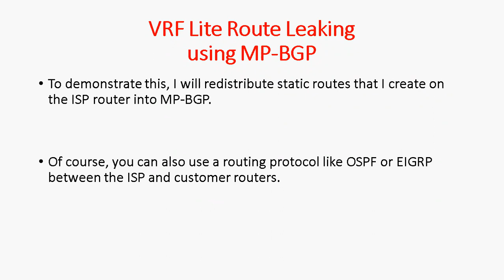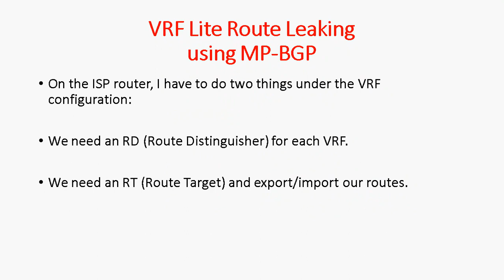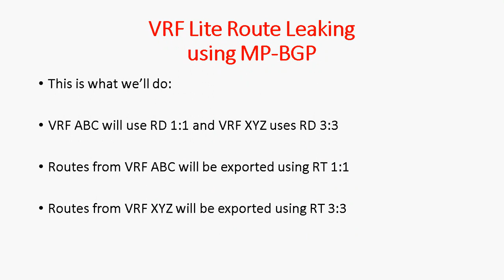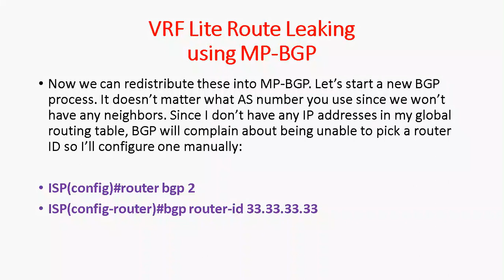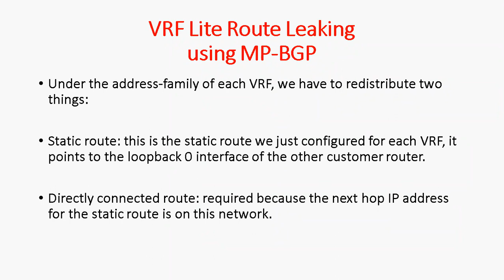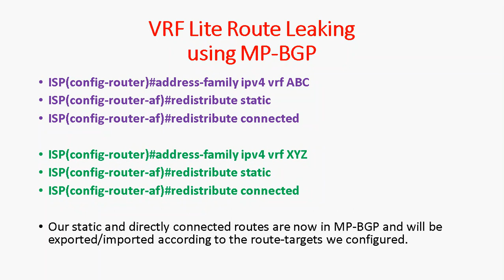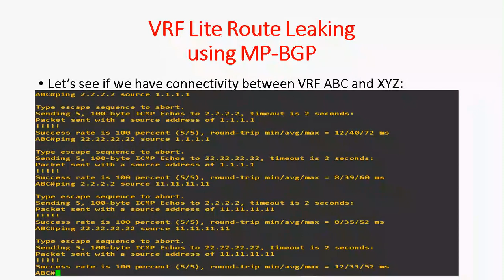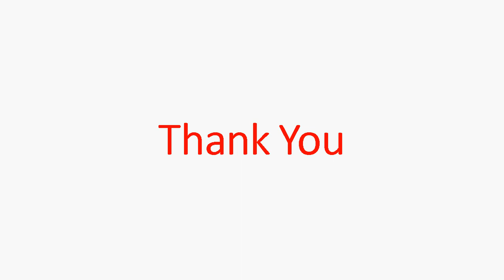VRF Lite Route Leaking using MP-BGP in Tamil || MPLS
Hi Friends
In this video tutorial i am going to discuss about the concepts of VRF Lite Route Leaking using MP-BGP in step by step.

Regards
Gowthamraj F